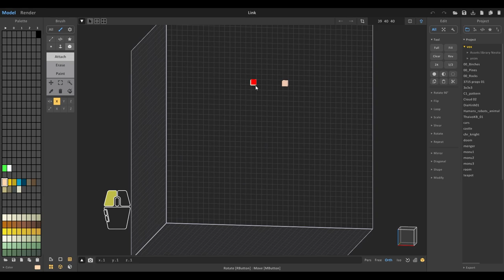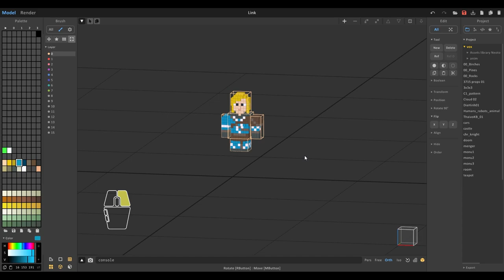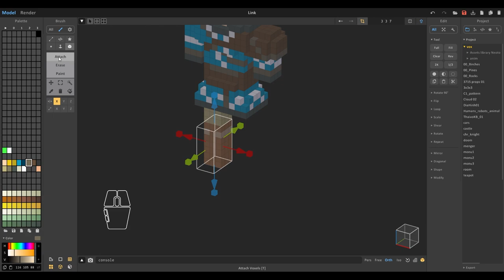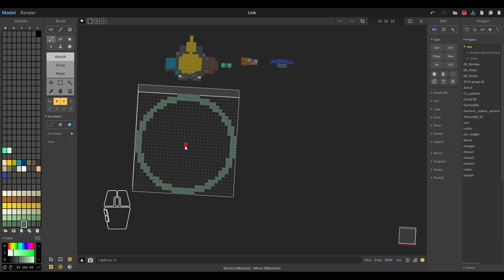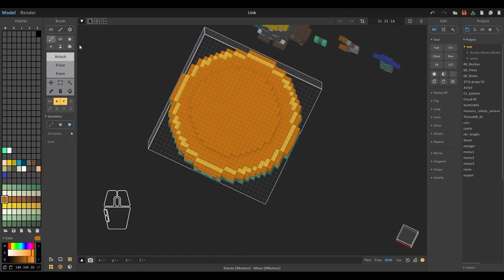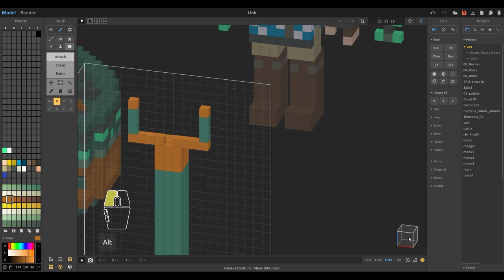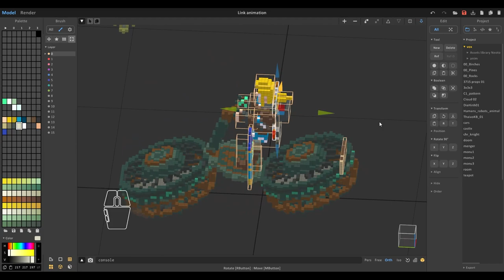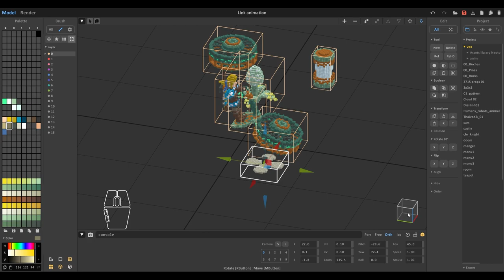Voxel Art - The Wanderer - Tears of the Kingdom fanart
The Wanderer
The Legend of Zelda: Tears of the Kingdom fanart
Realtime working: 7~8 hours
Software:
Magicavoxel 0.99.7.1-win64
Premiere Pro 2023